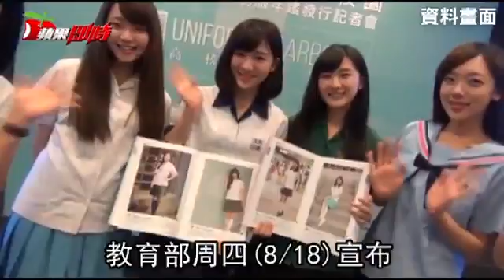管了百年 高中制服解禁--蘋果日報20160819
【連線報導】高中生服裝儀容規定將有重大變革！教育部昨宣布鬆綁逾百年的服儀管制，學生可選擇穿著制服、運動服或其他學校認可的班服、社團服裝進出校園，本月底開始的新學期即適用新制。教育團體認為鬆綁是一大進步，學生團體希望進一步開放全面穿便服；但也有教師憂心未來學生會越來越難管教。